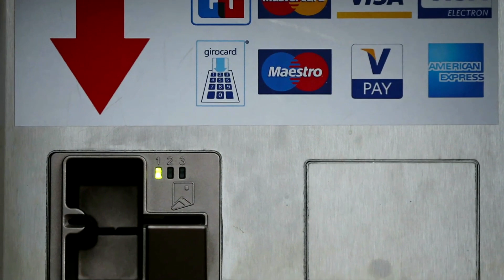AmEx profit plunges 85%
American Express ads used to say you can’t leave home without its cards, but now with people and their cards staying at home, customers spent a lot less. That helped drive down the credit card issuer’s quarterly profit by 85%.